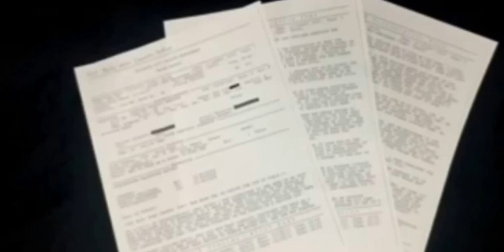It's From Digging In My Butt! Criminal Explains Where Green Slop Came From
The Oklahoma City Police Department was hesitant to order body cameras for its law enforcement officers, but this latest case makes the decision worthwhile: an apparent drug mule spit up drugs that he had hidden in his rear end after officers received complaints that the man had been obstructing traffic.

Antonio Jackson, 29, was arrested on January 18 after police received several reports of a man harassing drivers and acting belligerent in the middle of the street. When officers arrived on the scene and asked Jackson to remove his hands from his pockets, he did not comply with their orders.

That’s when officers were forced to wrestle Jackson to the ground and place him under arrest. They could smell marijuana but were not immediately able to determine where the scent was coming from.

Later, when Jackson was being booked, he spit out what could only be described as a “wet, green slop,” which he told officers was the result of his “digging in my butt on the way down here.”

Jackson eventually faced charges of obstructing an officer, possession of marijuana, and public intoxication. He was also slapped with a charge of first-degree burglary in relation to his bizarre crimes.